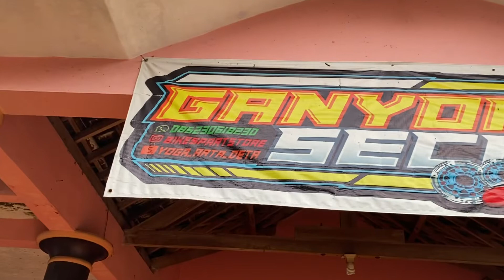Body gl 100 original pakai tengki k5 jadinya seperti ini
Vidio ini hanyalah untuk hiburan semata